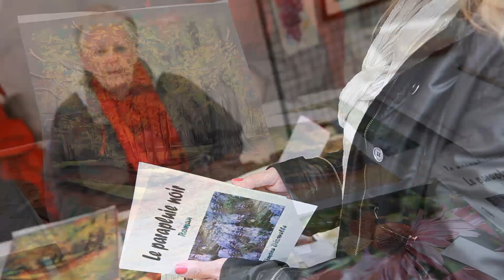LAXOU - MARCHE CAMPAGNARD AU VILLAGE LE 28 AVRIL 2013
La Saint-Genès Association avec le soutien de la Ville de Laxou organise son traditionnel "Marché Campagnard".

Laxou Village le 28 avril 2013
Ambiance (extraits)

Images Khaled FRIKHA - photographe
Pour la commune de Laxou

Tous droit réservés, avril 2013